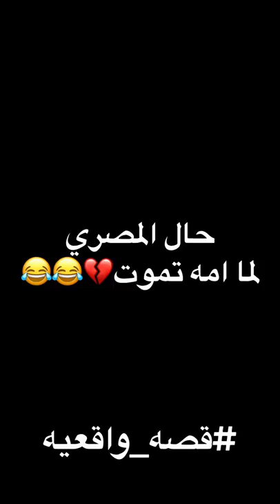حال المصري لما أمه تموت😂||ميدو مجدي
متنسوش  في القناه وتفعلوا الجرس 😂💔